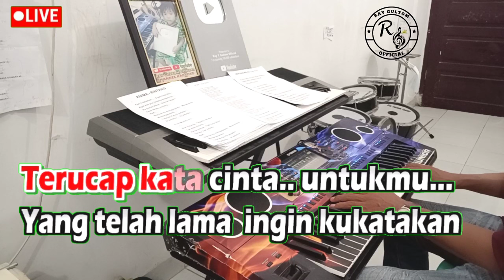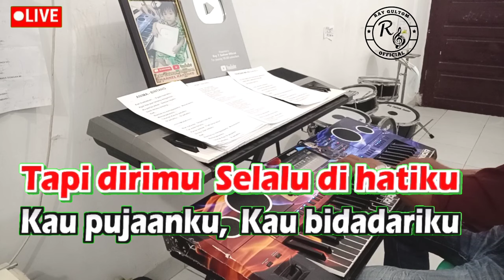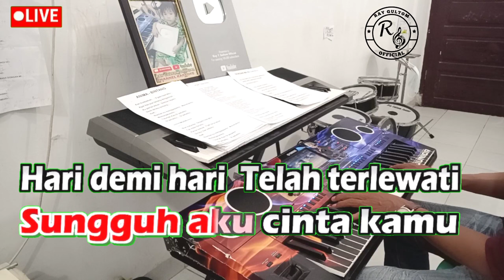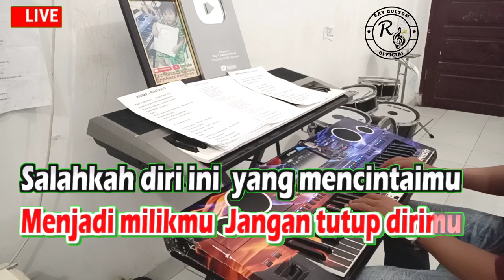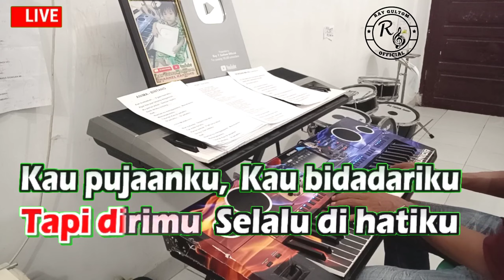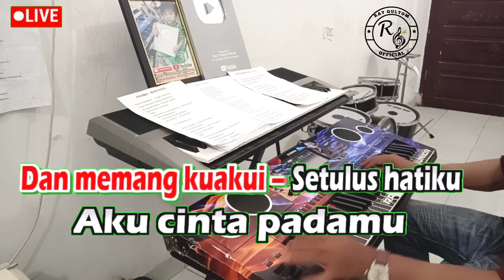JANGAN TUTUP DIRIMU - STINKY || KARAOKE NADA WANITA